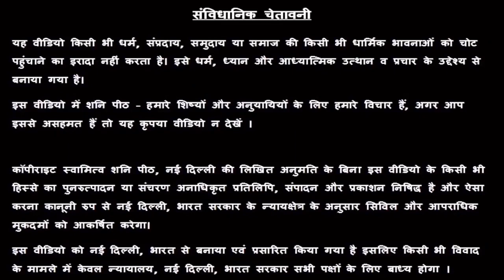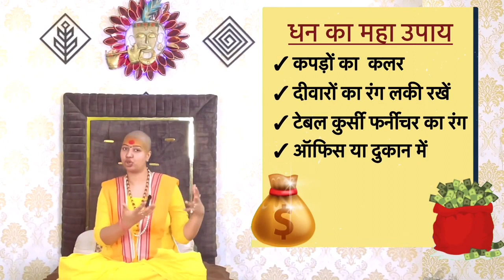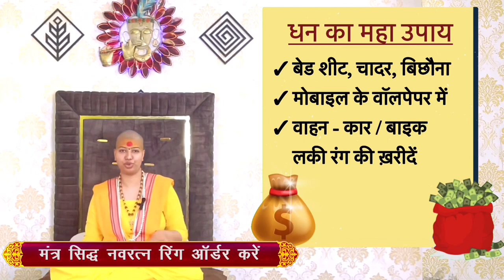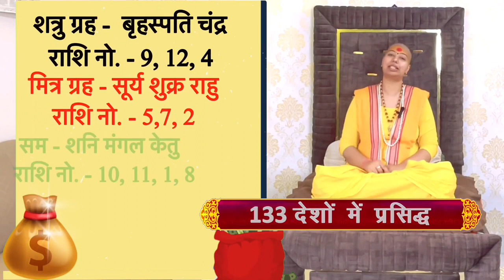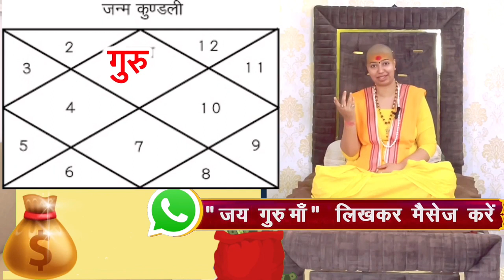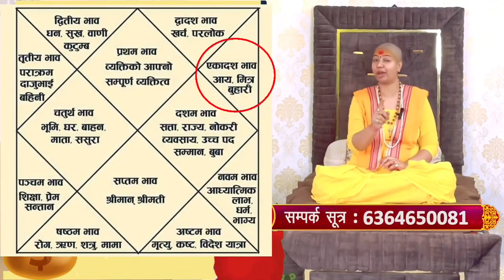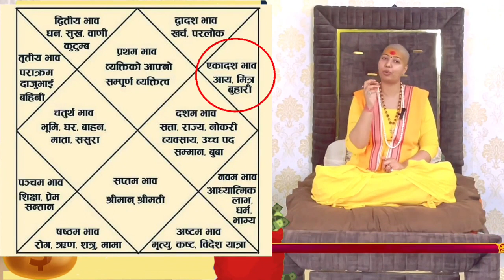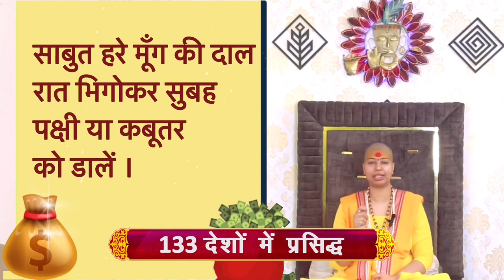मीन राशि तन पर हो इस रंग के कपड़े 👕 तो आएगा पैसा जेबें भरके 💸 meen Rashifal 2023 | मीन राशिफल